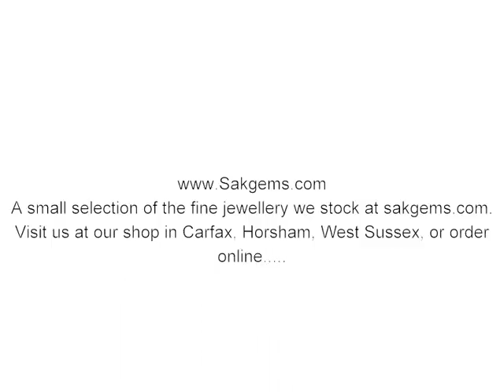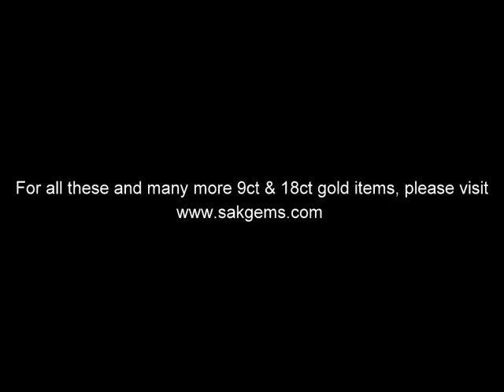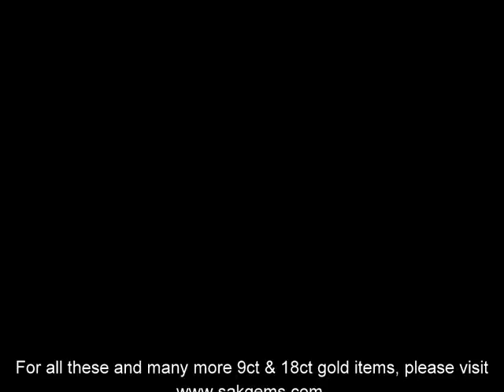Sakgems Jewellery Trailer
A selection of itiems available at sakgems.com